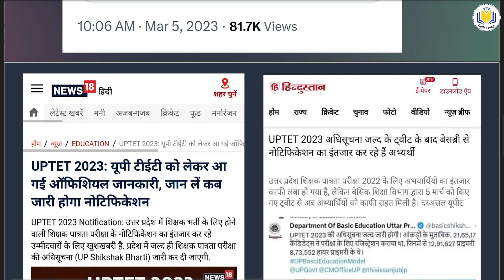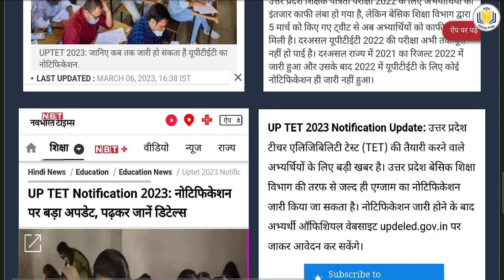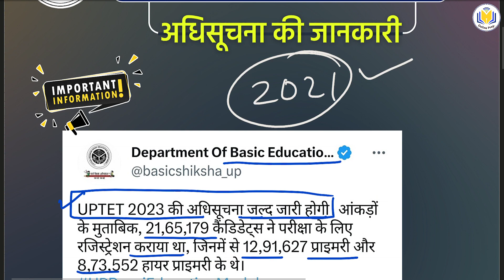UP TET 2023 Notification🆕 | up tet सम्बंधित जानकारी | up tet exam form notice, up tet latest news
Important Links 👇

Related Topics 👇
uptet 2023,
uptet,up tet 2023 notification,
up tet 2023 notice,
uptet 2023 syllabus,uptet 2023 notification in hindi,
uptet new syllabus 2023,
uptet cdp syllabus 2023,
uptet 2023 vacancy kab ayegi?,
uptet 2023 kab hoga,uptet 2023 classes